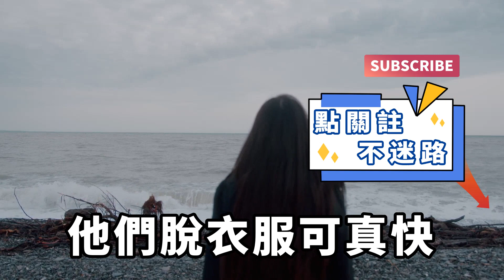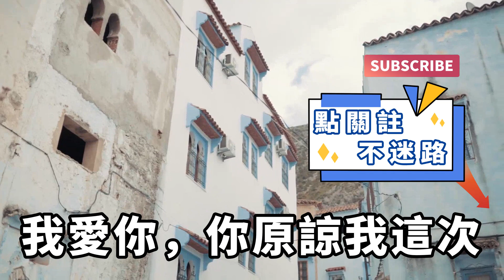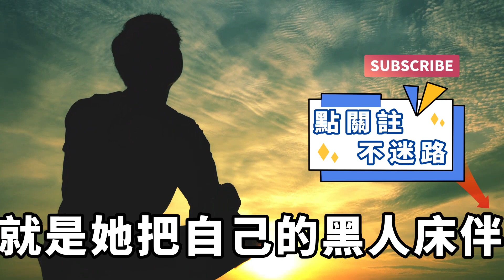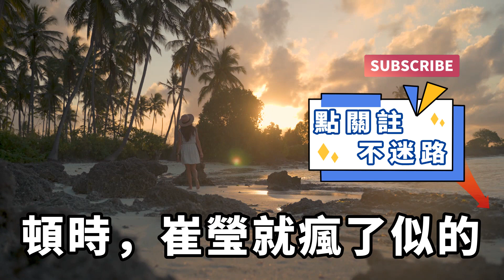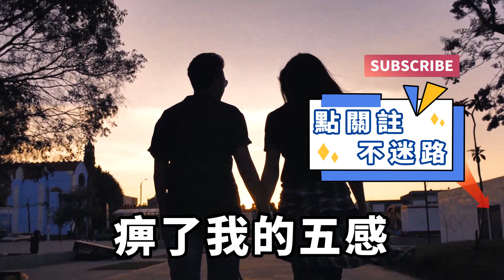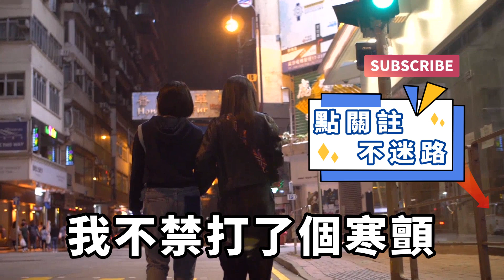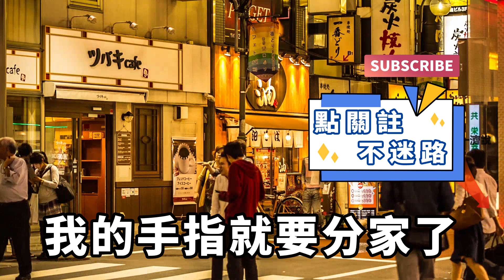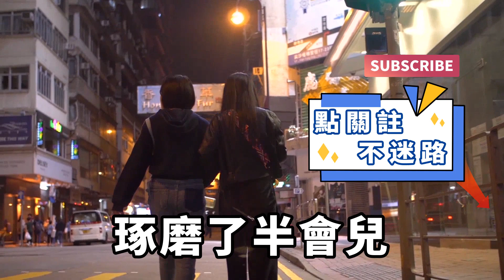我一直认为美英是个好妻子，每天早晨都为我做早餐，我相信她是过日子的女人，但现在她在我的监视下，正在和一个黑人偷情！【一濟說】落日溫情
三十歲生日那天，我知道妻子美英出軌，當時小區里已經人盡皆知。我沒有沖動，我用了一個月的時間調查她的活動規律。在家里裝上監視器，向單位請了假，又告訴美英我要出差。她不會放過這個偷情的好機會。